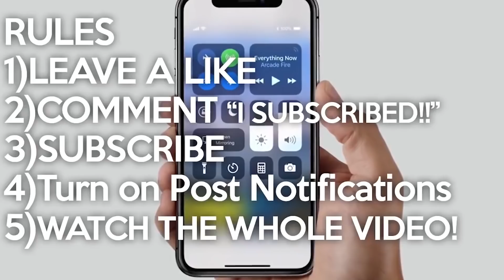10 Stupidly Expensive Things Rappers Don't Talk About! (Drake, 6ix9ine, Travis Scott & MORE!)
10 Stupidly Expensive Things Rappers Dont Talk About! (Drake, 6ix9ine, Travis Scott & MORE!)
In this video we look at some crazy expensive things that Rappers spent money on including drake 7 Million Ferrari LaFerrari & many more!
If you guys could have anything in this list which would you choice I would pick drake's Farrari he got after he Released God's plan.